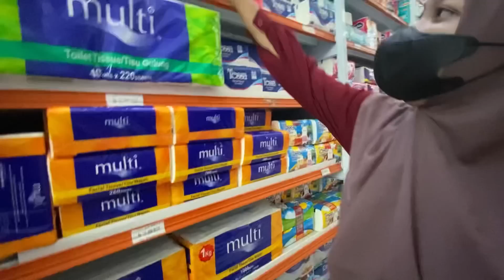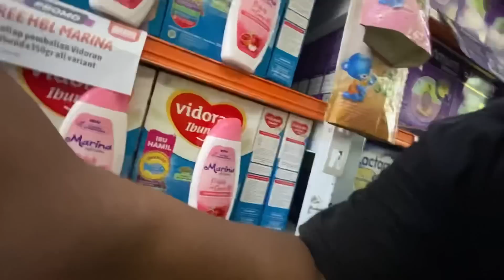MENGANTAR CALON ISTRI, BERSAMA CAMERR BELANJA KEBUTUHAN 🤗😊🥳